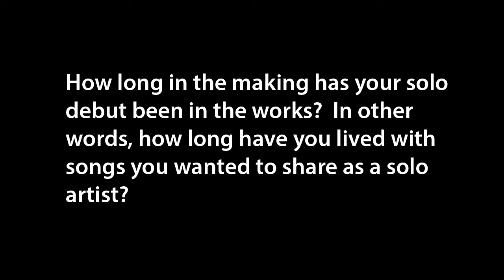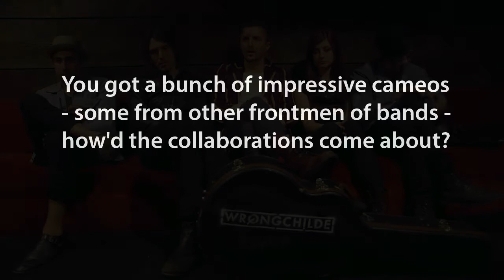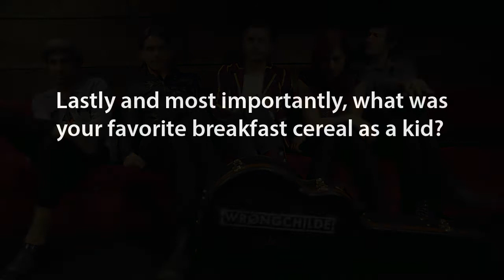A-Sides Interview: Mat Devine/Wrongchilde (10/4/14)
Killing Hannah front man Mat Devine just dropped his debut as Wrongchilde this fall, and it's all kinds of awesome. The album is a well-rounded dark pop rock record that features cameos from Alain Whyte of Morrissey, Gerard Way of My Chemical Romance and Morgan Kibby from M83/White Sea.

Speaking of Kibby, she lends her talents on a cover of "Love is a Battlefield" from yet another '80s legend: Pat Benatar. The classic song, which features a lot of shoulder-shrug-infused dance moves in its vintage music video, has never felt more haunting. Anyway, Wrongchilde, who also consists of Camille Driscoll, Jeffrey David Harvey, Aaron Miller, and Neil Popkin dropped by Primary Wave Music Listening Room in New York City to perform a track and chat at length about it.

FILMED BY - Yale Goodman